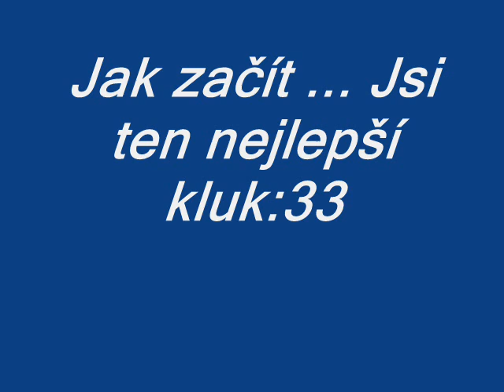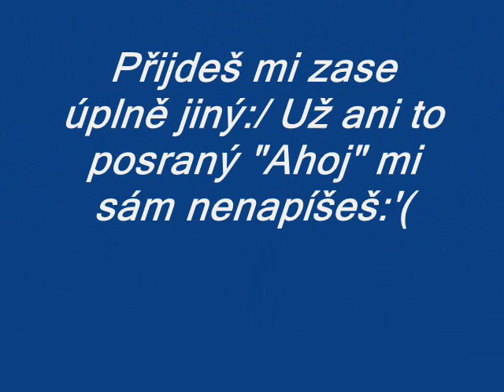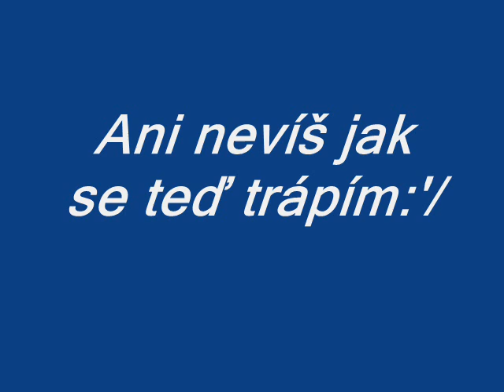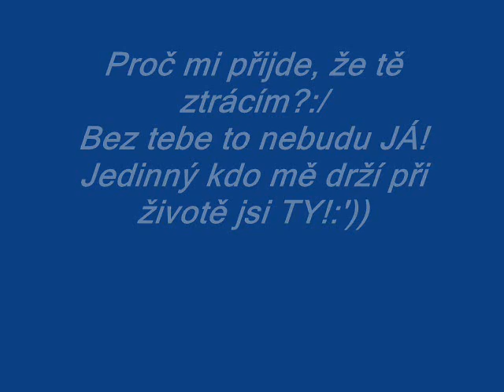Bez tebe to nejsem JÁ!:'//